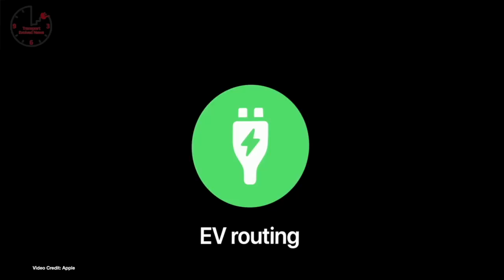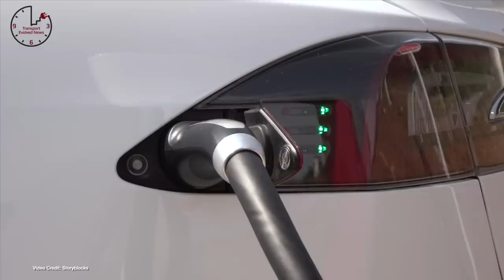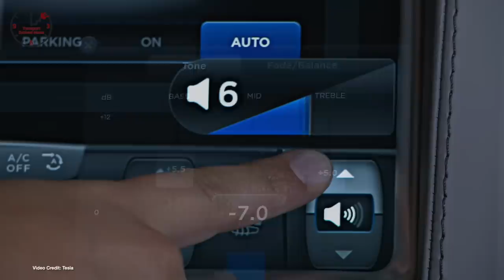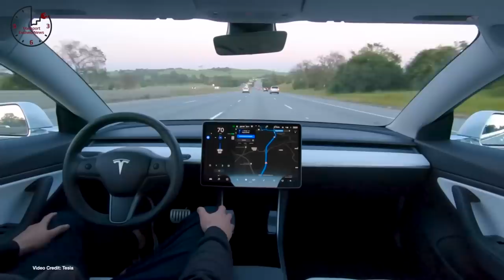TEN 298 - Mustang Mach E Price Gouging, Tesla Speeds up Supercharging, Burger King’s Ad Campaign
Weekly show about future cars and future car technology.

The Timings:
00:00 Teaser
00:29 Welcome
00:43 Wear a mask!
01:21 Sponsor message
01:32 Ford dealers price gouge 2021 Ford Mustang Mach E
02:23 Tesla delays shareholder meeting and battery investor day
03:08 Volkswagen hands ID3 test fleet to employees
03:56 Apple brings EV route planning to iOS 14
04:45 Tesla pushes up Supercharging speed for Model S, Model X
05:31 Rivian takes the R1T off-roading
06:15 NHTSA to investigate Tesla eMMC failures
07:04 BMW urged by works council to make an electric-only platform
07:54 Lordstown Motors reveals Endurance pickup
08:35 2021 Ford F150 launched
08:57 Tesla fares badly in 2020 JD Power Initial Quality Study
09:09 Electrify America completes its first coast-to-coast charging corridor
09:22 Cadillac Lyriq reveal date announced
09:39 Polestar and Waymo announce partnership
09:55 Could the Tesla CYBRTRK float? Elon Musk says “maybe”
10:10 President Obama v President Trump in renewable energy project approvals
10:27 Jaguar Land Rover executive says selling EVs is hard
10:42 Tesla discounts full self driving ahead of July 1 price increase
10:59 Tesla makes inventory cars come with free Supercharging to end Q2 on a sales high
11:15 Amazon acquires Zoox for $1.2 billion
11:29 Allegations fly about possible Karma Automotive insolvency
11:47 Hyundai says it’s now easier than ever before to get an EV in UK
12:03 Tesla plans show Project Roadrunner will expand battery production in Fremont
12:19 ZeroAvia makes first H2 zero emission aircraft flight
12:36 Terafugia unveils Prototype TF21 Air Taxi
12:52 Nissan announces debut date for 2021 Aryia EV
13:07 Rivian rumored to be moving (more) staff to California
13:25 Kia e-Niro launched with 39 kWh battery in the UK
13:41 Norway taxi fleet to test high-power wireless quick charging
14:19 California announces new targets and regulations for zero emission trucks
14:55 Burger King lures Tesla owners in with free autopilot burgers.
15:42 Thanks and goodbye